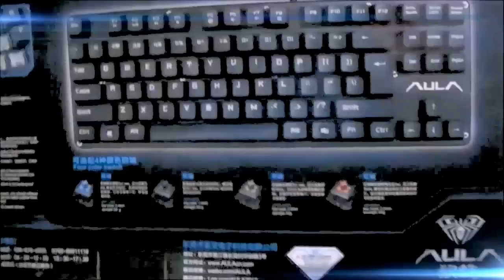TECLADO MECANICO BARATO Y MAUSE GAMER BARATO (MEXICO, GEARBEST Y ECONOMICO) UNBOXING Y REVIEW -Trexc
y me sigues en mi Instagram entraras
al sorteo del Iphone 11  ... Suerte! 😊

(Fecha Limite: 1 de Diciembre) teclado y mouse gamer barato, teclado mecanico barato gearbest, mouse gamer barato mexico, 2017 , unboxing teclado y mouse gamer , teclado y raton gamer, teclado y mouse gamer barato mouse gamer economico,  teclado mecanico sonido, teclado mecanico gaming, teclado mecanico calidad precio - LOS LINKS DE LOS PRECIOS AQUÍ ABAJO!

Hola chicos hoy les traigo este pequeño video sobre un teclado y un mouse gamer que me llegaron!
espero sea de su agrado y apoyen el video y recuerda que mañana video nuevo!

Hola, Bienvenido a esta Comunidad!
Mi Nombre Es Jorge Sosa y Esto es Trexc!
Un Canal de Entretenimiento y Juegos!

Me Gusta Crear Vídeos Para
Esta Plataforma. Espero a ti También :3

Paz y Amor para los Trexcer!